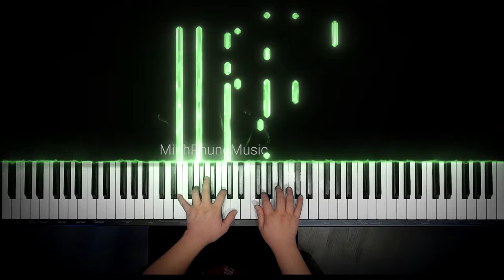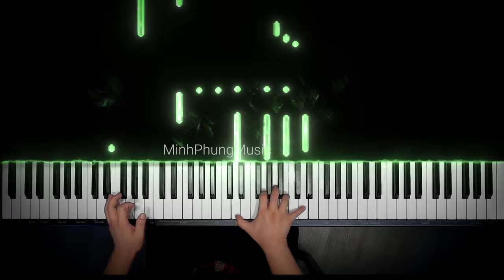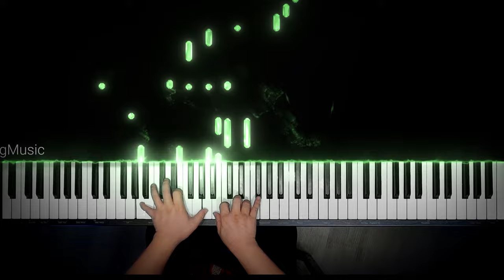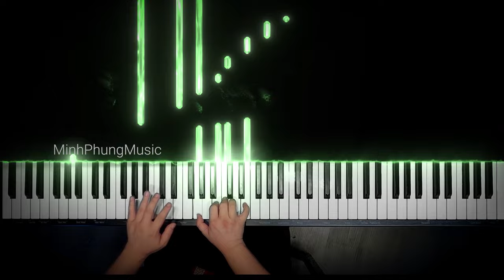THÁNG TƯ LÀ LỜI NÓI DỐI CỦA EM || PIANO TUTORIAL || KURTZMAN KS7S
Mùa xuân có em như chưa bắt đầu
Và cơn gió như khẽ mơn man lay từng nhành hoa rơi
Em đã bước tới như em đã từng
Chạy trốn với anh trên cánh đồng xanh
Khúc nhạc hoà cùng nắng chiều dịu dàng để mình gần lại mãi
Nói lời thì thầm những điều thật thà đã giữ trong tim mình
Những chặng đường dài ngỡ mình mệt nhoài đã một lần gục ngã
Tháng tư có em ở đây nhìn tôi mỉm cười
Những cánh hoa phai tàn thật nhanh
Em có bay xa em có đi xa mãi
Tháng tư đôi khi thật mong manh
Để mình nói ra những câu chân thật
Giá như tôi một lần tin em
Cô gái tôi thương nay hoá theo mây gió
Để lại tháng tư ở đó
Mùa xuân mất em như đã bắt đầu
Và cơn gió như khẽ vô tình lay từng nhành hoa rơi
Em vội xa khuất theo tia nắng chiều
Để lại dấu chân giữa cánh đồng xanh
Tháng tư ánh sao phía xa bỗng nhiên dần tàn
Và tôi sẽ sống như những gì em thầm mơ
Và tôi sẽ bước tiếp trên con đường mình đã chọn
Và khi tôi chết sẽ mỉm cười khi gặp em
Khẽ chào cô gái tháng tư của tôi
Những kỷ niệm phai tàn thật nhanh
Em đã bay xa em đã đi xa mãi
Để mình nói ra hah
Để lại tháng tư xa mãi
Để lại tháng tư mình anh

😍 Hệ thống cửa hàng:
Showroom 1 : 347 ĐIỆN BIÊN PHỦ, PHƯỜNG 4, QUẬN 3, TPHCM
Showroom 2 : 98 BÀNH VĂN TRÂN, PHƯỜNG 7, TÂN BÌNH, TPHCM
Showroom 3: 342 LÝ THƯỜNG KIỆT, PHƯỜNG 6, TÂN BÌNH, TPHCM

🍿 Link Facebook :
Fanpage : minhphungmusic